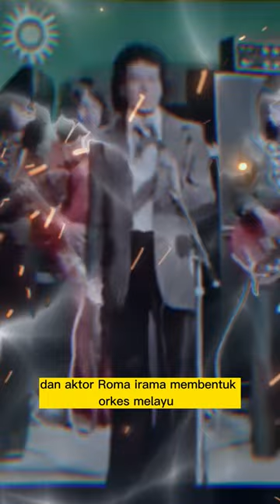Peristiwa Sebelas Desember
Tanggal 11 Desember 1949, UNICEF didirikan oleh Majelis Umum Perserikatan Bangsa-Bangsa, United Nations Children's Fund sering disingkat UNICEF adalah sebuah organisasi PBB yang memberikan bantuan kemanusiaan dan perkembangan kesejahteraan jangka panjang kepada anak-anak dan ibunya di negara-negara berkembang.

Tanggal 11 Desember 1946, Lahirnnya Raja Dangdut Indonesia, Raden Haji Oma Irama yang populer dengan nama Rhoma Irama adalah seorang penyanyi, musikus, penulis lagu, produser dan actor. 13 Oktober 1973 Rhoma Irama membentuk Orkes Melayu Soneta. Bersama Soneta, Rhoma Irama membawa kesuksesan. Ia memperoleh 9 Golden Records dari penjualan lagunya dan puluhan penghargaan lainnya. Yang fenomenal, gelar Raja Dangdut menempel kepada dirinya tak tergantikan hingga sekarang.

Tanggal 11 Desember 2008 – Meninggalnya Menteri Luar Negeri Indonesia ke-13, Dr. Ali Alatas, S.H adalah seorang diplomat Indonesia yang pernah menjabat sebagai Menteri Luar Negeri Republik Indonesia tahun 1988—1999 di bawah Presiden Soeharto dan BJ Habibie. Hingga wafatnya, ia menjabat sebagai Utusan Khusus Sekjen PBB untuk Myanmar, Utusan Khusus Presiden Republik Indonesia untuk masalah Timur Tengah, dan Ketua Dewan Pertimbangan Presiden